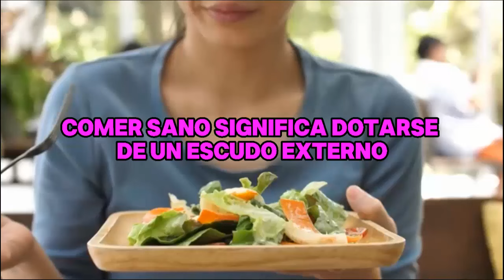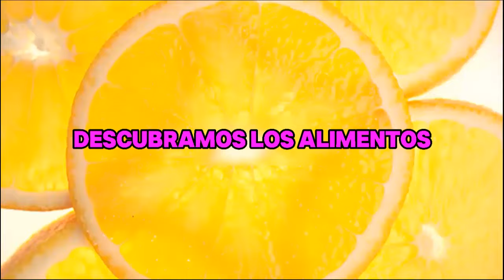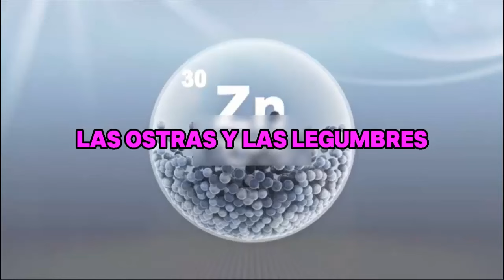Cómo mejorar la vista con esta sencilla y deliciosa bebida Prepárela hoy mismo